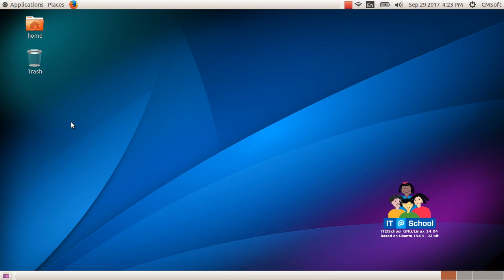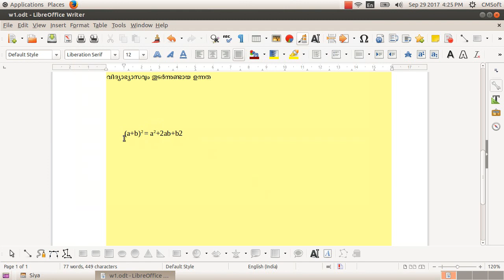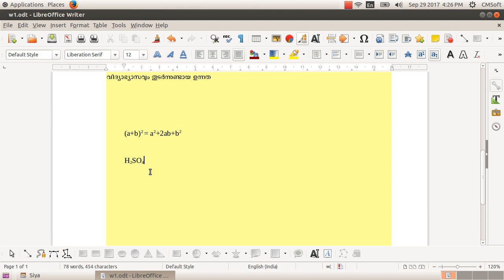ICT Tutorials Std 9 Chapter 2.3 Writer അക്ഷര നിവേശനത്തിനു ശേഷം Setting the Page